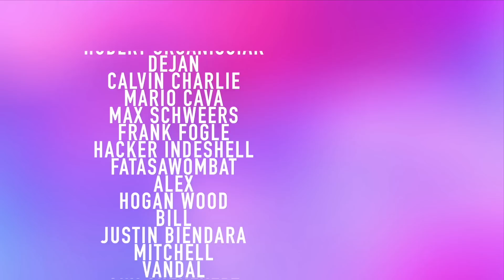For the BOYS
Hannah
Cranbourne
 VIC 3977
Australia